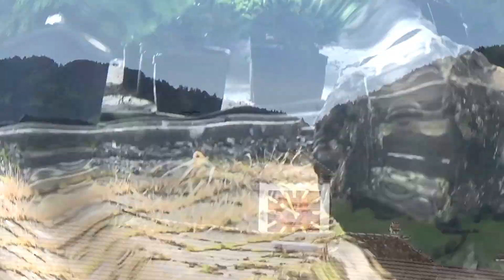15.08.2017 Rabenhaft schöner - Dienstag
Heute...